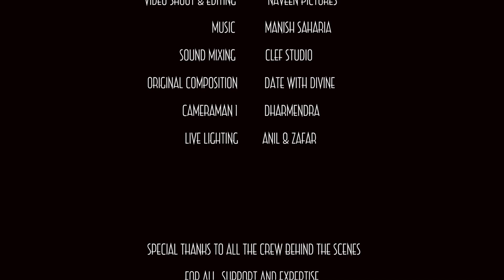Moko Kahan Dhunde Re bande | Web Concert: Season 1 Song 2 | Ankit Batra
Moko Kahan | Web Concert: Season 1 Song 2 | Ankit Batra

Moko Kahan Dhunde re bande is a bhajan by Kabir Das stating we are lost and finding God in the wrong direction.

Tujhmein hi bassta hu main
Tu mera hi toh ansh hai
Kyun dhoondta hai patthar mein tu mujhe
Ye kaisi asmanjas hai

The god is neither in any holy trip or any statue. The god neither resides in any temple or mosque. The holy spirit resides within yourselves. Your inner voice is his voice. You will not meet God through Jaap or meditation neither fasting will take you to the Lord.

The almighty is the lamp which lights up our body. Kabir Das says that God is a few seconds of search away from you. Trust is what takes us to the Almighty. Moko Kahan Dhunde re bande main to tere paas mein, main toh tere vishwas mein.

Get in touch with us for Weddings, Soulful Sufi-Bollywood Music, Pre Wedding Bhajan Sandhya, Maata Chowki & other Home functions.

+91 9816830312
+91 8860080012